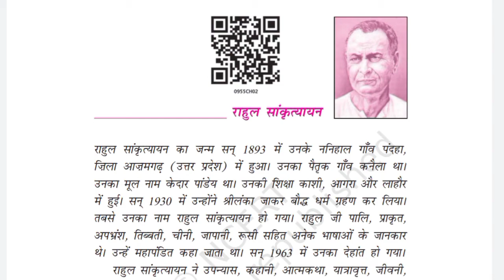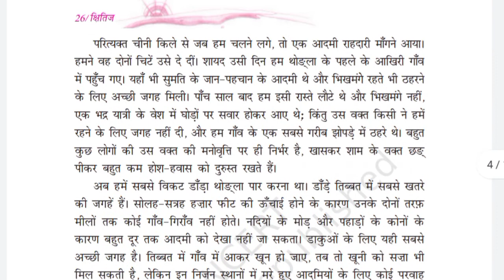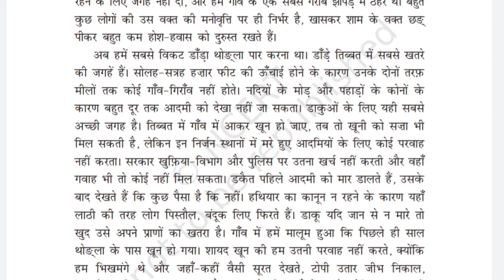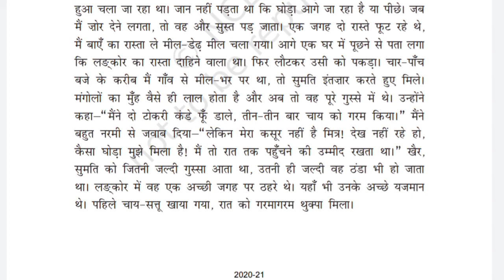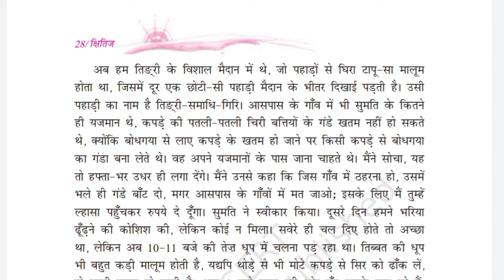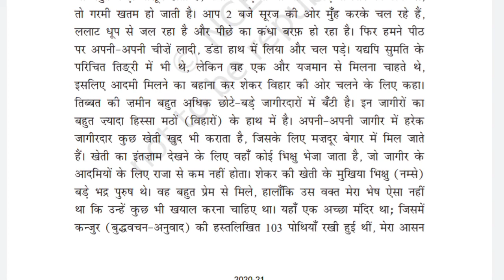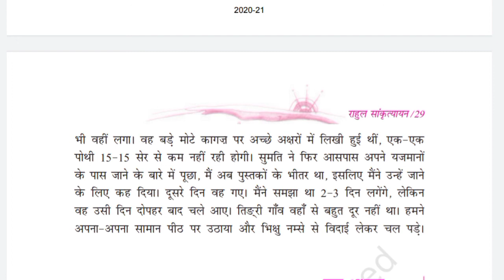Lhasa ki aur (ल्हासा की ओर ) | Class 9 | Chapter 2 |Hindi | kshitij | Easy Explanation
It is a detailed explanation of Lhasa ki oor of Class 9 Hindi.
You will get to know all about what is given in this chapter in full Hindi Explanation |Summary